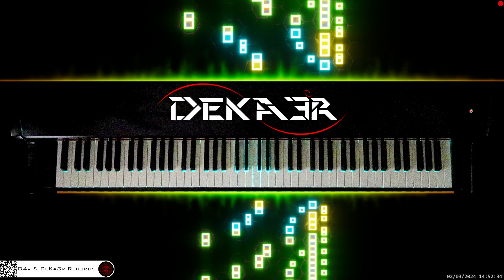🔴 irl 🎹 CODE • COMPOSITOR DE MÚSICA - MUSIC COMPOSER • PIANO